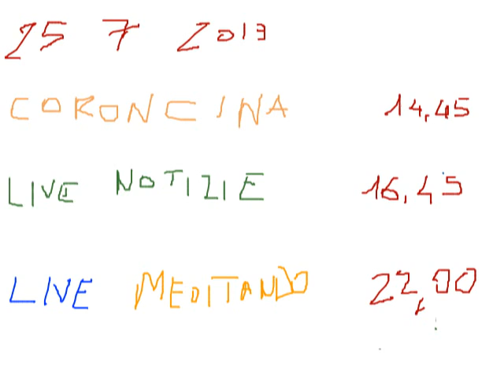GIOVEDI' 26 LUGLIO 2019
IL PROGRAMMA ODIERNO LIVE E’ SOGGETTO A VARIZIONI SECONDO LA VOLONTA’ DI DIO..
...SIA LODATO GESU' CRISTO...AVE MARIA...